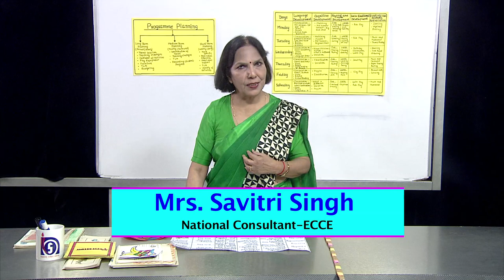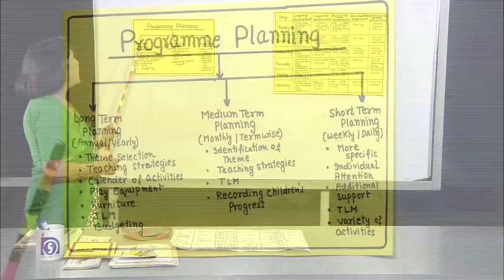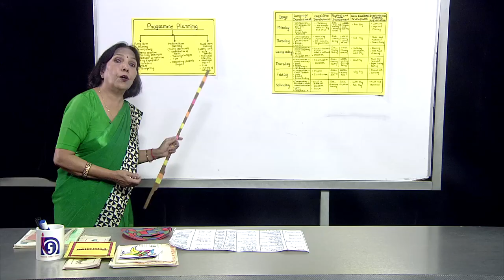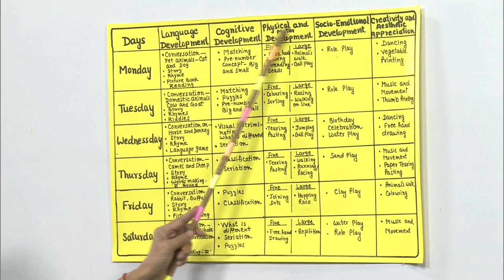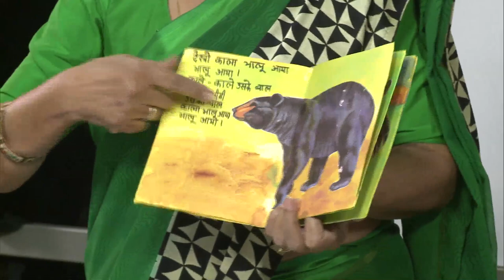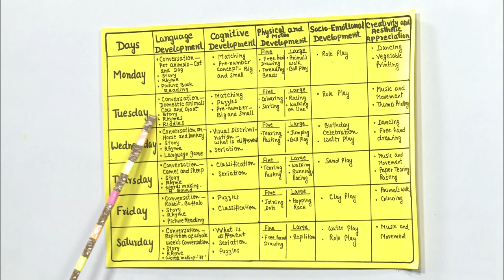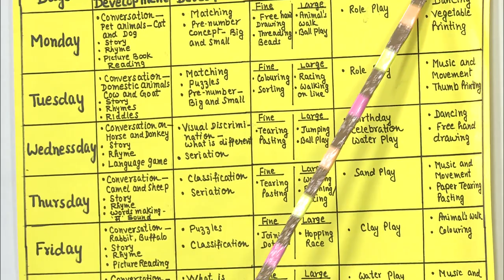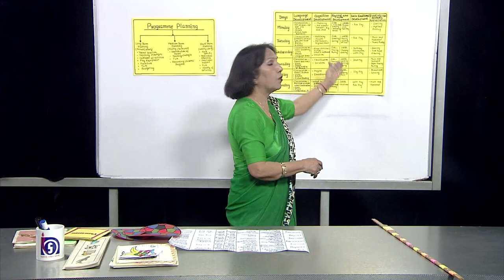ECCE - Planning Developmentally Appropriate ECCE Curriculum (Lesson 12,Part 4)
ECCE